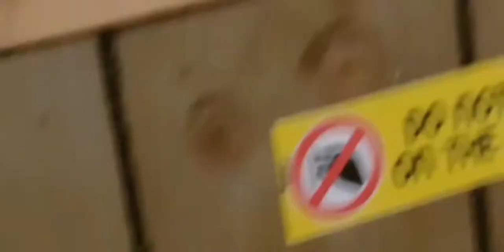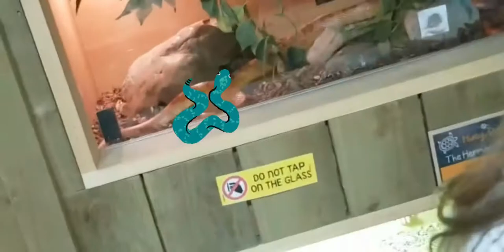COCKFIELDS FARM PARK| JUNE 2021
We had the best time here ! Would 100% recommend going here and will definitely return.

Annay loved the bouncing pillow but unfortunately I lost all the footage of her on it .

Songs by ikson and Liqwyd